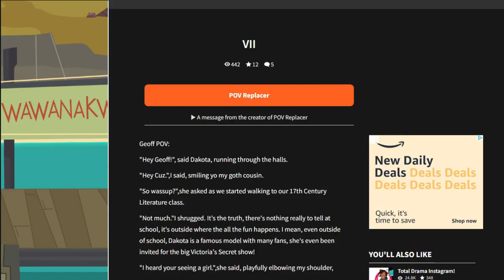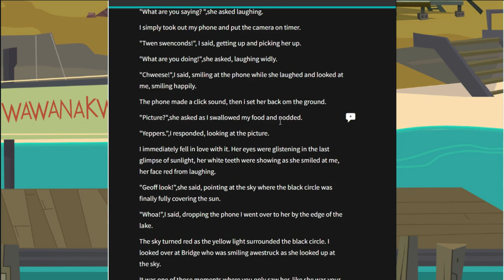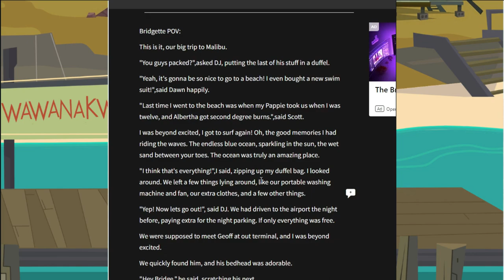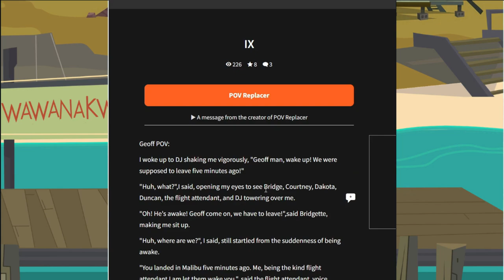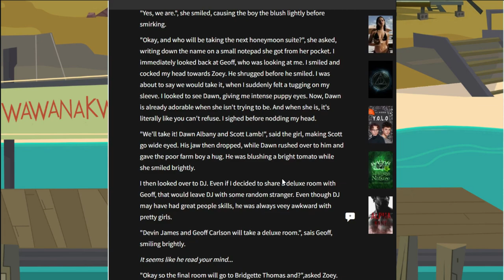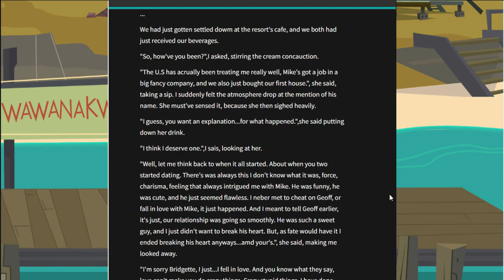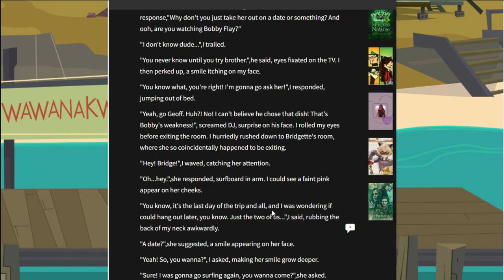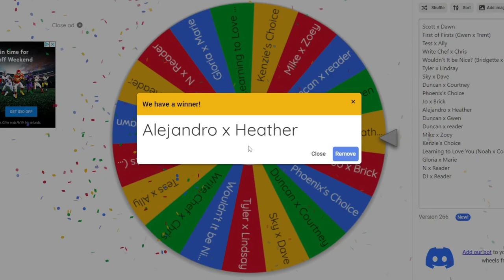The Conclusion of Wouldn't It Be Nice? | The Wattpad Book Club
Today, Kenzie and I will be finishing the Gidgette book that we've been reading for a while. I never expected this ending. :(
Thank you to @kikikawaii7777 for joining me and making the thumbnail for this video.